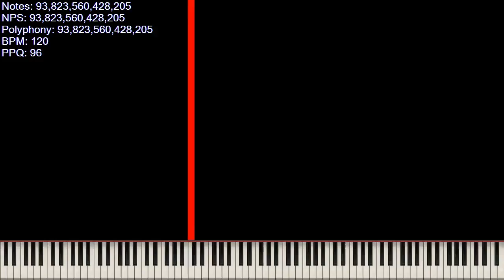[Experimental MIDI] 1NoteMIDI / 93.82 Trillion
After 1 month of exporting, I finally got the video.
Made by: N/A
Original Video: N/A
Used Program: Ultralight MIDI Player 1.6.2